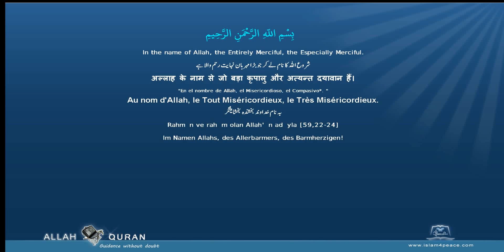Ash Sharh Surah 94 By Sheikh Muhammad Siddiq Al Minshawi